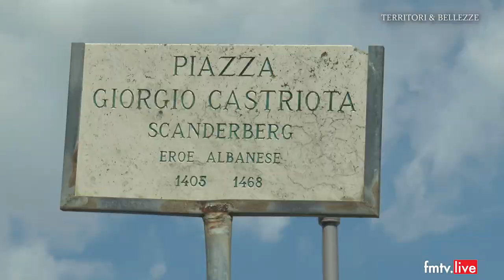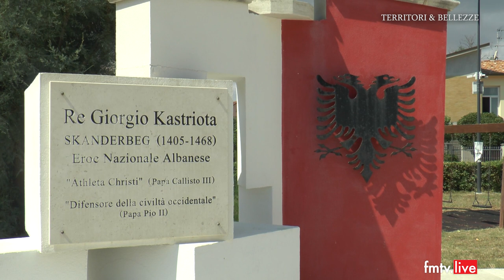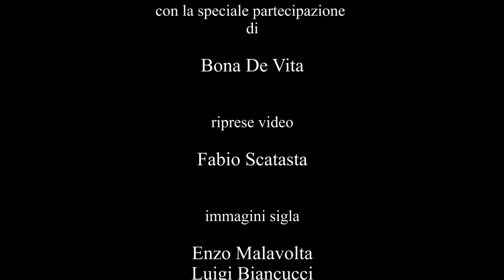Territori & Bellezze - Lido San Tommaso dalla foce del Tenna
puntata n 1 del 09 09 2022 in onda su Fmtv Centro Italia ch 75 marche umbria - in streaming su Media Promo Agency 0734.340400